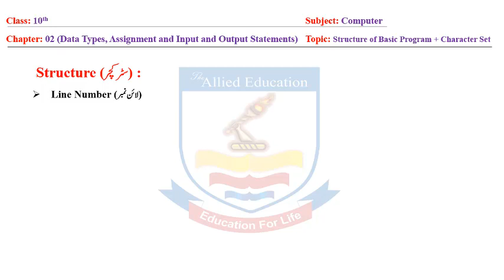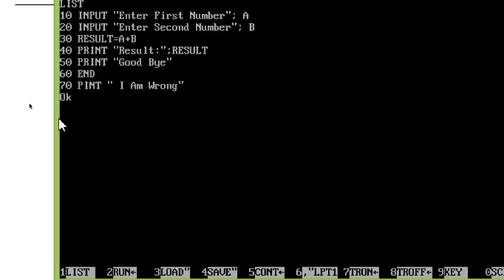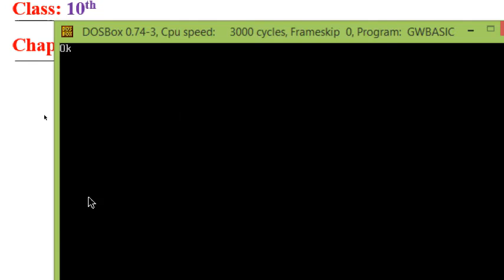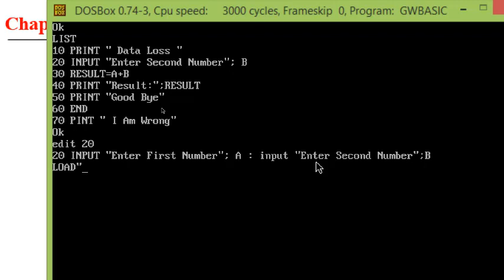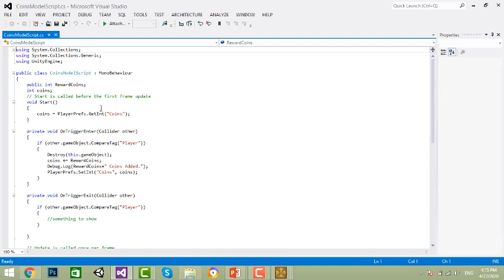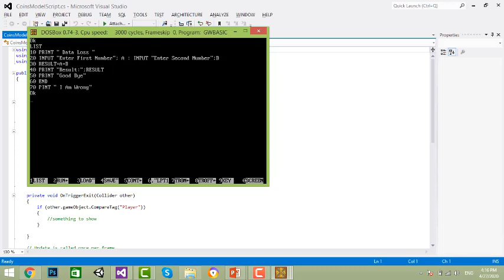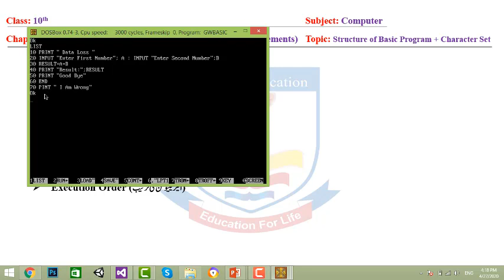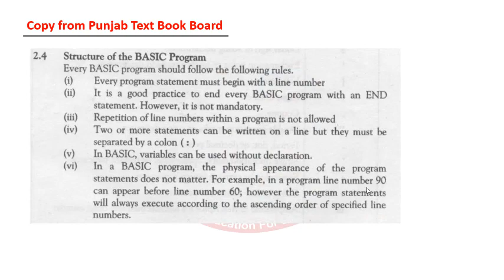Computer 10th Class (Structure of Basic Program + Character Set) By | The Allied Education